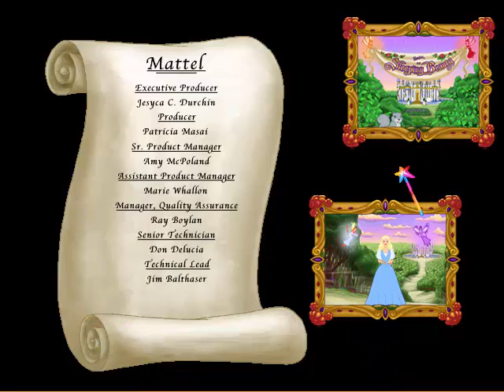Let's Play Barbie as Sleeping Beauty - 2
Well that was over quickly...